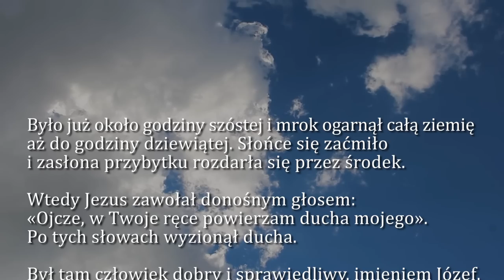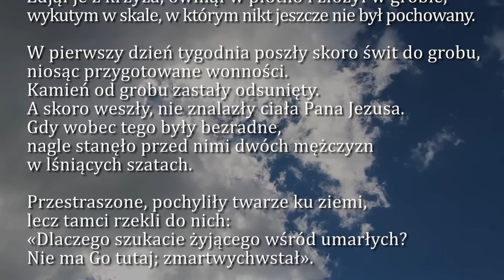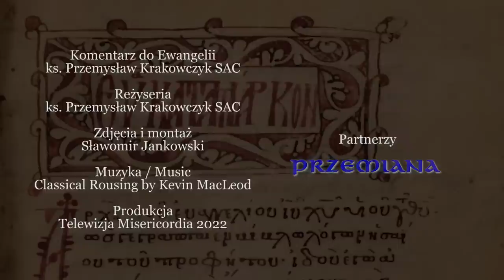Dobra Nowina na dziś | 2 listopada - Wszystkich wiernych zmarłych